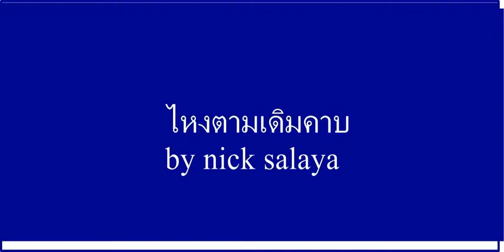ไหงทองคำ บุรรัมย์ตามเดิมคับ รอทีมงานเวิกพ้อและช่องสาม ช่องเจ็ด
ไหงทองคำบุรรัมย์ตามเดิมตามย่าสั่งคับลุงหมำ่พี่เท่ง ครูสลานิคจะไปไหงทองคำคับที่บุรรัมย์  ลุงประวิทย์แน่ชัดแล้วคับไหงทองคำ พี่เวียร์ ไหงทองคำชัดแล้ว
รายกยการกิ๊กดู๋ ไหงทองคำชัดแล้วคับ อาร์ชุติดมามากทมใช่เปล่าติ๊ก ให้มาหาพ่อแม่ทีบ้านด้วยถ้ากลับแล้วไม่เปนไรนักข่าวที่อยุ่แถวบุรรัมย์
ส่งข่วไปให้ทางไหงทองคำให้นอคด้วยนะคับ (เบื่อ)อยากเจอของจริงแล้ว